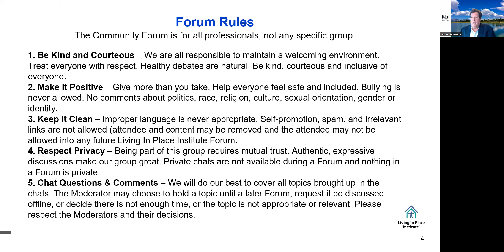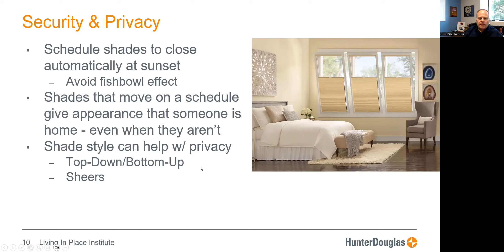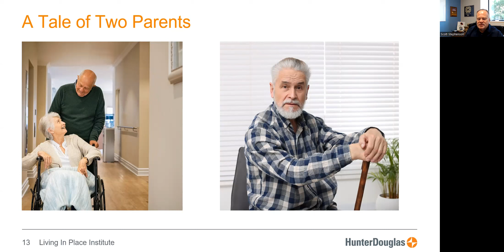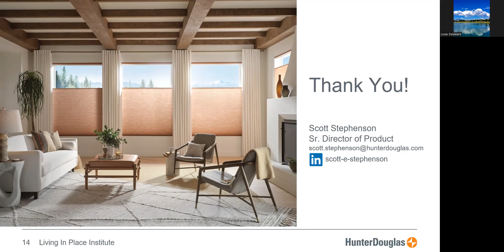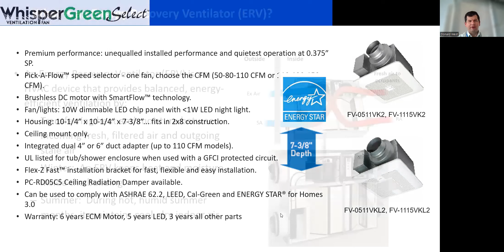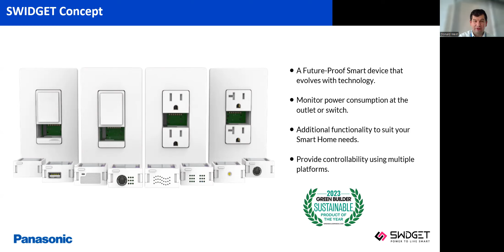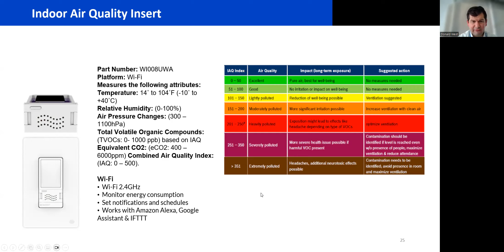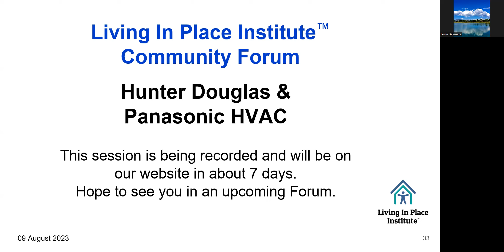LIPI Community Forum - Scott Stephenson of Hunter Douglas & Don Wood of Panasonic HVAC 09 August 23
LIPI Community Forum with Scott Stephenson of Hunter Douglas & Donald Wood of Panasonic HVAC 09 August 2023